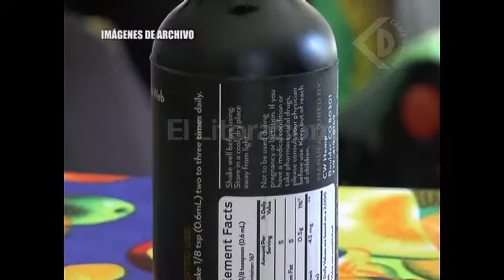CHARLA EN EL CONCEJO SOBRE CANNABIS MEDICINAL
LEANDRO BUSATTO – DIPUTADO PROVINCIAL